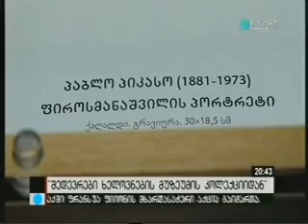შედევრები ხელოვნების მუზეუმის კოლექციებიდან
2017 წლის 6 მარტს საქართველოს ეროვნული მუზეუმის შალვა ამირანაშვილის სახელობის ხელოვნების მუზეუმში გაიმართა გამოფენის „შედევრები ხელოვნების მუზეუმის კოლექციებიდან" გახსნა და ხელოვნების მუზეუმის რეაბილიტაციის გეგმის პრეზენტაცია.